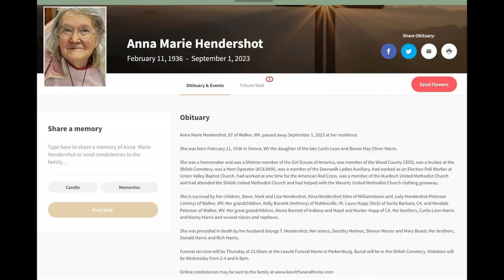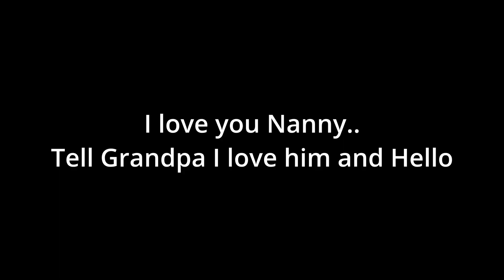In Memory of Anna Marie Hendershot. I love you Nanny!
Recently a few days ago I lost my Grandma but I always called her nanny.

She was the best human and I know everyone should be as kind and amazing as she was. The paragraphs below are her obituary.

Anna Marie Hendershot, 87 of Walker, WV. passed away September 1, 2023 at her residence.

She was born February 11, 1936 in Vienna, WV the daughter of the late Curtis Leon and Bessie May Oliver Harris.

She was a homemaker and was a lifetime member of the Girl Scouts of America, was member of the Wood County CEOS, was a trustee at the Shiloh Cemetery, was a Ham Operator (KC8JWW), was a member of the Deerwalk Ladies Auxiliary, had worked as an Election Poll Worker at Union Valley Baptist Church, had worked at one time for the American Red Cross, was a member of the Murdoch United Methodist Church and had attended the Shiloh United Methodist Church and had helped with the Waverly United Methodist Church clothing giveaway.

She is survived by her children, Steve, Mark and Lisa Hendershot, Nina Hendershot Yoho of Williamstown and Judy Hendershot Peterson (Jimmy) of Walker, WV. Her grandchildren, Kelly Barnett (Anthony) of Noblesville, IN. Laura Hupp (Nick) of Santa Barbara, CA. and Kendale Peterson of Walker, WV. Her great grandchildren, Alexia Barnett of Indiana and Hazel and Hunter Hupp of CA. Her brothers, Curtis Leon Harris and Kenny Harris and several nieces and nephews.

She was preceded in death by her husband George T. Hendershot; Her sisters, Dorothy Holmes, Sharon Mercer and Mary Beard; Her brothers, Donald Harris and Rich Harris.